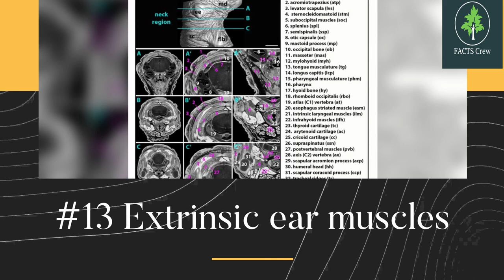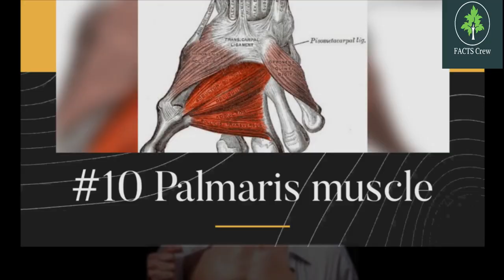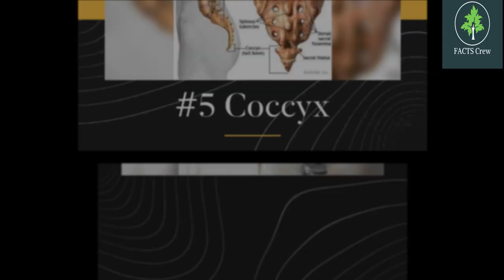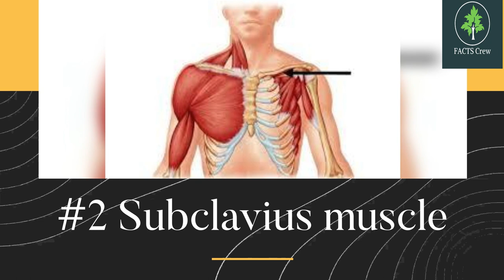15 Body Parts disappearing slowly😂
15 Body Parts disappearing slowly😂

Extraneous Body Parts That Aren't Necessary. Surprisingly, we can survive without these 15 bodily parts.
Think again if you believe that everyone is built the same. You were incorrect once again if you believed that all our body parts are crucial.
Charles Darwin discovered around a dozen bodily components that he cheerfully labeled as "useless, or virtually useless" in the first chapter of The Descent of Man. Our bodies are riddled with parts we don't need, as Darwin's catalog was far from complete.

SUMMARY
- Body hair
- Paranasal sinuses
- Extrinsic ear muscles
- Wisdom teeth
- Neck rib
- Palmaris muscle
- Male nipples
- Arrector pili muscles
- Appendix
- Thirteenth rib
- Coccyx
- Third eyelid
- Darwin's point
- Subclavius muscle
- Toes